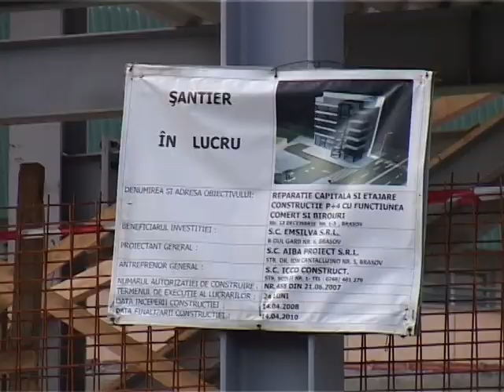AUTORIZATII BLOCURI - MIX TV BRASOV - CAMPANIE AUTORIZATII ULTIMA PARTE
La umbra blocului...

Intro
          Construcţiile ce îţi taie răsuflarea prin marime, înălţime şi mai ales prin amplasament nu se vor opri. Atâta timp cât proprietarii de terenuri sau case obţin toate avizele necesare va trebui să ne obişnuim cu apariţia clădirilor care sfidează practic bunul simţ al arhitecturii urbanistice. Aşadar primăria se vede obligată de de-a undă verde constructorilor iar concluzia este simplă, oricând în locul priveliştii din faţa locuinţei noastre poate să apară un nou imobil care să ne umbrească viaţile.

Beta
Primele exemple în acest caz le-aţi putut vedea în cadrul Ştirilor Mix Tv de săptămâna trecută. Braşoveanca Mia Zestran s-a trezit că vecinii săi au început să îşi înalţe locuinţa fără să le pese de ceea ce îi înconjoară. Urmează cazul locatarilor unui bloc de pe strada Mihai Viteazul. Aici oamenii s-au văzut în faţa imobilului cu o construcţie mai mare cu două etaje decât blocul în care locuiesc şi asta în ciuda sesizărilor repetate pe care le-au făcut la Primăria Braşov.

 Vox REDIFUZARE DE VINERI 06 11
26:30. credeţi că ne bagă cineva în seamă ? Şi şeful de scară a fost a sesizat, nu ne bagă nimeni în seamă...26:38

2. 25:07. păi când deschideam geamul vedeam strada, vedeam oameni trecând, vedeam pomi, iarba verde. Acum vedem doar ziduri gri şi bolovani 25:16
MUSCĂ
25:34. s-au făcut reclamaţii, s-au făcut sesizări, răspunsul a fost din partea lor că s-au respectat normele şi că dacă avem 1 oră soare pe zi este suficient, asta a fost răspunsul lor deci vă da-ţi seama cu o oră de soare pe zi poţi să stai liniştit 25:49

25:57 .şi-au bătut joc de noi din toate punctele de vedere, nu mai am lumină, nu mai am căldură, nu mai ai luminozitate , nu poţi să găteşti cu geamurile deschise că se stinge focul 26:06

Sincron Sorin Toarcea purt de cuv Primăria Braşov
CADRE PESTE CU CONSTRUCŢII
37:14...dacă la nivel general putem defini o zonă pentru industrie sau pentru zonă de locuinţe nu putem impune unui om să nu construiască pe un teren pe care este proprietar doar pentru că, să spunem, că afectează vecinii care se obişnuiseră cu o anumită privelişte iar după edificarea acelei construcţii nu mai au aceeasi privelişte 37:38

Oamenii sunt supăraţi mai ales că noua construcţie s-a realizat foarte aproape de blocul lor, deşi regulamentul general de urbanism spune altceva.

Telefon Adrian Ibănescu şef Inspectoratul Teritorial in Construcţii Bv
IN .peste tot s-au făcut greşeli ce să zic...De acum încolo cred că astfel de cazuri în Braşov nu o să se mai întâmple .OUT

AICI GRAFIC URBANISM LA MINE IN FOLDER DOAR CATEVA SECUNDE PE SUB TELEFON

Nemulţumiţi sunt şi oamenii din cartierul Schei din cauza unui alt hotel care a apărat parcă peste noapte, chiar în Piaţa Unirii, în locul unei clădiri dezafectate,  lăsând locuitorii de aici şi fără micul spaţiu de joacă.

VOX oameni din Schei
1.
32:31. aici a fost un complex , pe semne că s-a întâmplat ceva de nu a mai funcţionat şi a apărut acestă construcţie, se spală nişte bani aici, părerea mea, şi mai mult parcul asta care era aici pentru copilaşi era foarte bun, veneau aici bunicii cu ăia mici , se relaxau 32:53

2.
35:07. în buricul târgului da sigur că da dacă ai bani toate vin ca pe tavă ca la autoservire doar dacă ai bani. Care nu are bani tot amărât este vai mama lor 35:18

Cu cât înaintăm mai mult în cartierul Schei observăm că se contruieşte ca pe un mare şantier. Pe câte un vârf de deal se mai vede câte o casă abia răsărită, iar la cele vechi se mai înalţă un etaj sau două. Dar dacă toţi proprietarii se încadrează în prevederile legale construcţiile pot să continue fără frică. Aceste lucruri sunt posibile probabil şi din cauza faptului că legea în domeniu a fost destul de permisivă.

38:18. legea privind autorizaţiile de contrrucţie s-a modificat de-a lungul anilor de foarte multe ori 38:25

Câte odată pe an mai exact, legea numărul 50 din 1991 este de altfel una dintre cele mai modificate legi din ţară. Abia la începutul anului s-a făcut o nouă modificare ce a adus totodată mai multe restricţii în domeniu.